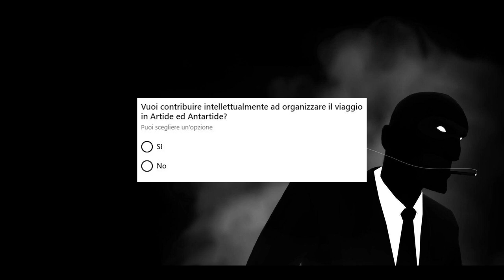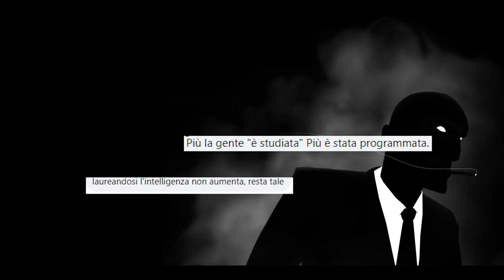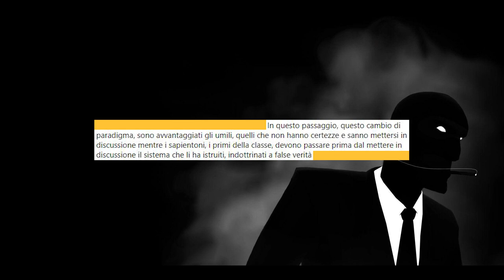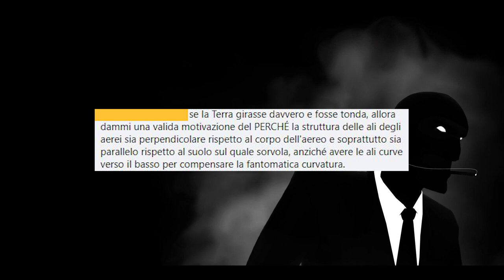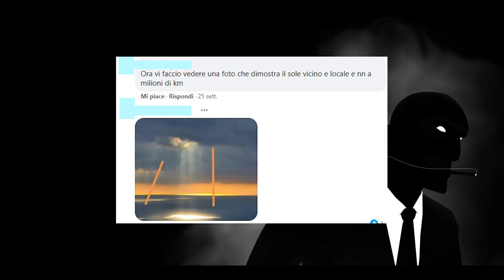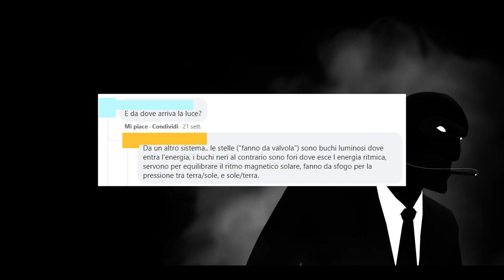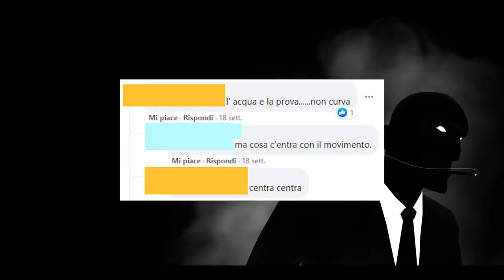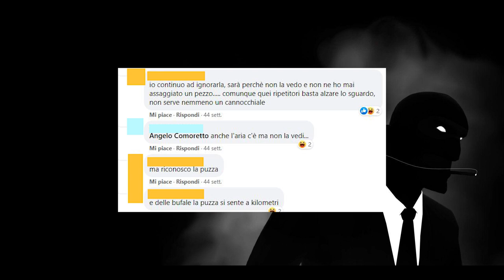L'INFILTRATO tra i terrapiattisti | Ep.3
Benvenuti nel quarto episodio de "L'infiltrato", una serie dove provo ad esplorare un po' le comunità online più interessanti: No-Vax, Rettiliani, Respiriani...e molte molte altre. In questo episodio andiamo a conoscere i Terrapiattisti, uno tra i gruppi di complottisti più famosi ormai, prima con un po' di conoscenza generale, poi leggiamo e commentiamo i loro messaggi.

⏱️CAPITOLI⏱️
0:00 Intro
0:59 Chi sono i Terrapiattisti
9:00 Bufale dal Mondo Terrapiattista
11:00 Reaction ai post dei Terrapiattisti